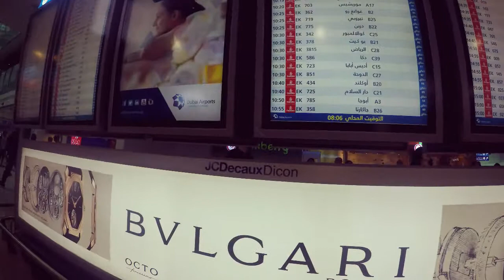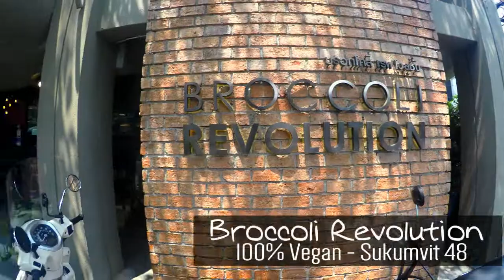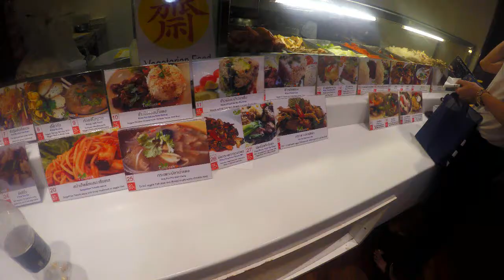Bangkok Travels // Vegan Food + Cinnamon Rolls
Follow me through Bangkok as i travel through the city exploring the Vegan food and sights which this MASSIVE city has to offer.
Bangkok was great for transport which is cheap and for tasty vegan food. Vegan food is so readily available which is not something which i'm used to where i live in Thailand. Was so good to see the sights with good friends and share food with ones you care about.

PLACES OF INTEREST:
Broccoli Revolution - Sukumvit soi 49
Vegetarian (Kin Jay) Food Court - Central Mall - Nana District
Khao San Rd